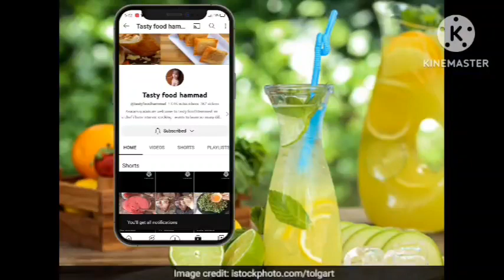Bakery Style Chicken ♥️Tikka Sandwich Club Sandwich At Home Healthy Snacks Recipe Party/lunch ideas